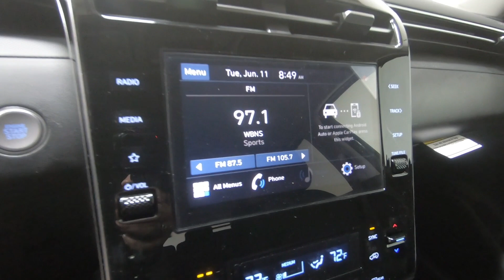New 2024 HYUNDAI TUCSON SEL SUV For Sale In Columbus, OH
Please visit Ricart Hyundai to view this New HAMPTON GRAY 2024 HYUNDAI TUCSON SEL for sale near Columbus, Ohio.

Stock #: HTR2053

Description:
2024 HYUNDAI TUCSON SEL
Choose Ricart for an incredible deal on this Hyundai TUCSON SEL. The model is equipped with a 2.5 L engine, 8-Speed Automatic w/OD transmission, and is finished in Gray paint. No matter what you're looking for in a vehicle, you can be sure that our sales department will help you find the perfect model for your life. Our finance experts are prepared to help you find the lease or finance program that works best for you. We're located at 4255 S Hamilton Road in Groveport, OH 43125, just a short trip away from Columbus, Central Ohio, and .